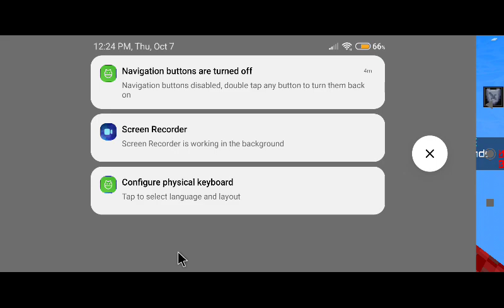all possible bridge and i know for mcpe (pc users only)